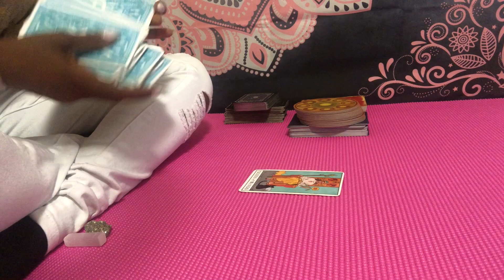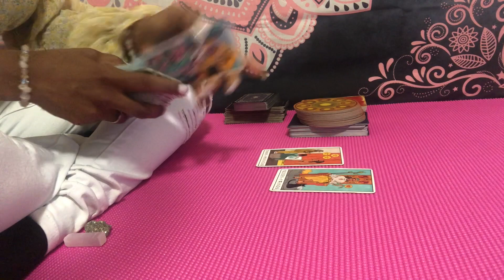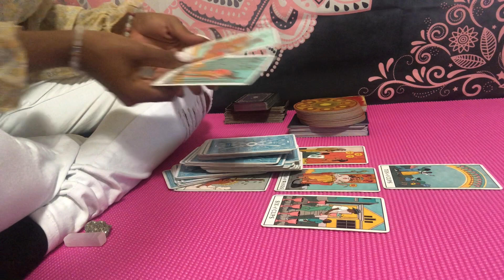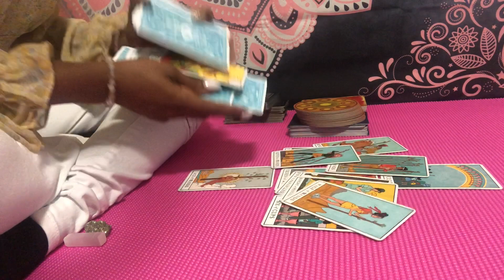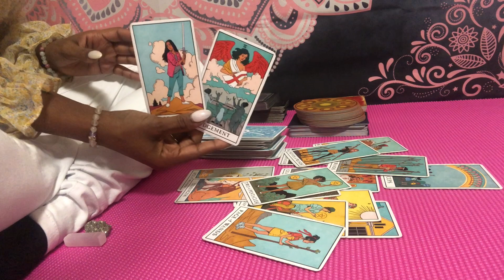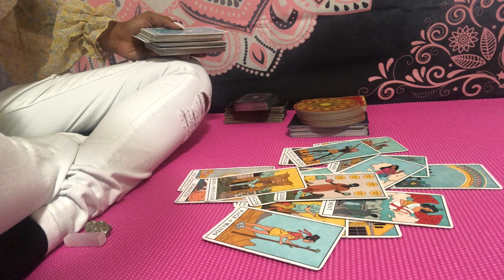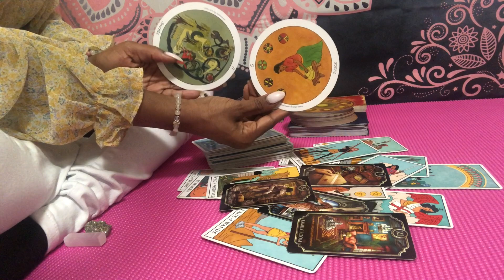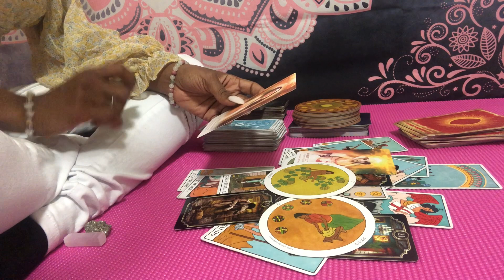Cancer ♋️ THEIR KARMA IS HAVING TO WATCH YOU, UNBOTHERED AFTER BEING BETRAYED✨🦋 ~ June 2021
June 2021 books are open🗓

Instagram: @ascensionempress (follow for live and collective readings w/ me this Summer)

🌻 JUNE 2021 SERVICES 🌻

      1. $21 General Quick Read  (7-10 min)
      2. $25 Love or Career Quick Read (7-10 min)
      3. $30 General Reading (15-20 min)
      4. $33 Love or Career (15 min)
      5. $33 Ancestral Guidance (12-15 min)
      6. $25 Gemini Solar Eclipse (10 min)*
      7. $36-$48 Other/Combo Reading (15-20 min)
      8. $55 for 5 questions (20 mins)
      9. $39 Life/Soul Purpose—North Node (15 min)

        - Emergency readings (48-72 hr turnaround) are limited but available for an additional $30.